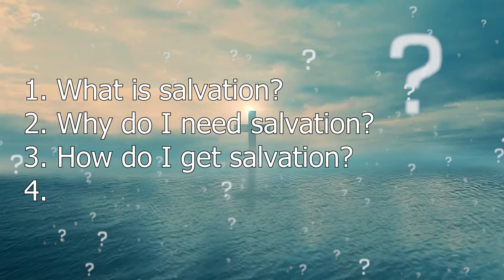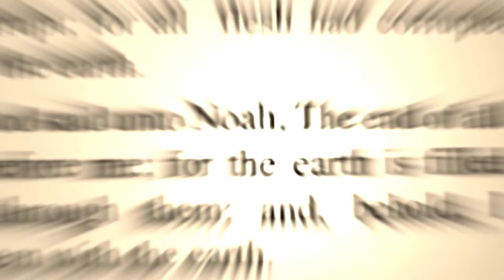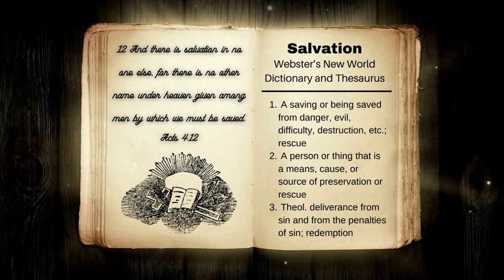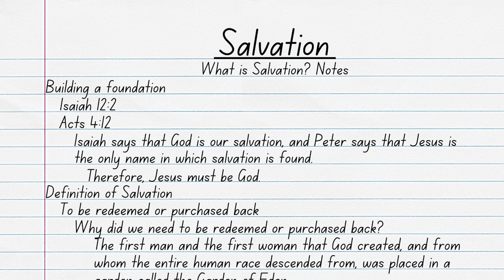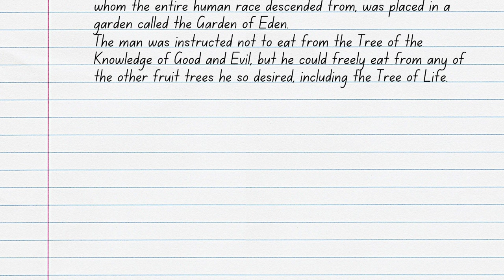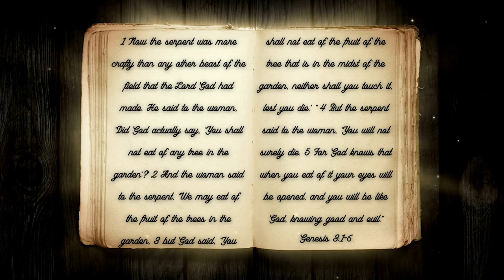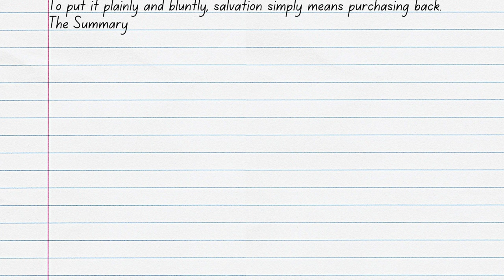Salvation Pt. 1: What is Salvation?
Those who grew up in the Church are familiar with the term salvation and what that means. In fact, many of us take it for granted and expect everyone to know what it means to accept salvation and be saved. If someone were to ask for a definition of salvation, would you be able to give it? Are you someone who doesn’t fully understand what salvation is and want to build a strong Christian foundation? Join Reverend Kenny Yates as he searches through Scripture for the best definition of salvation in his video, Salvation Pt. 1: What is Salvation?

Verses Used:
Isaiah 12:2
Acts 4:12
Genesis 3:1–7
Romans 5:12
Romans 3:23
Romans 5:21
1 Peter 3:18